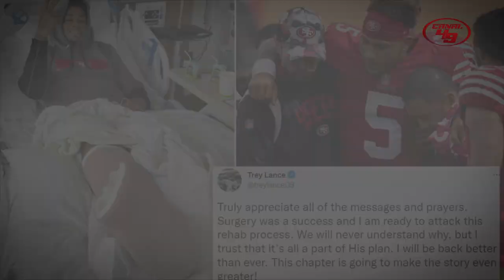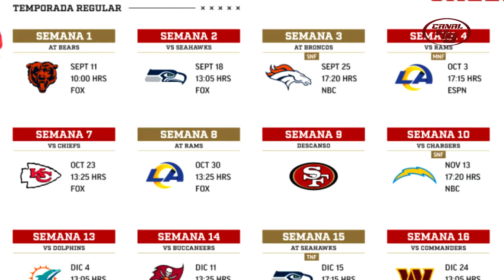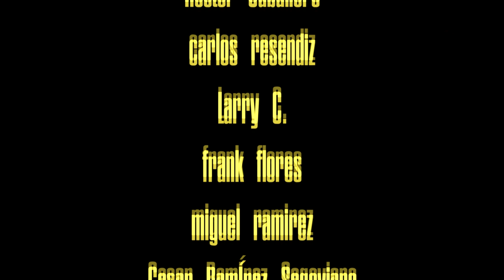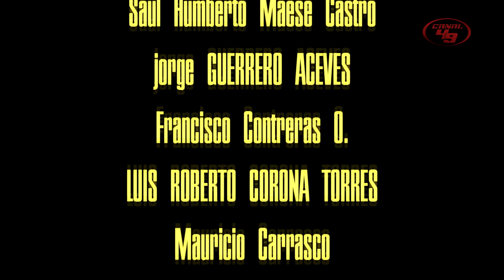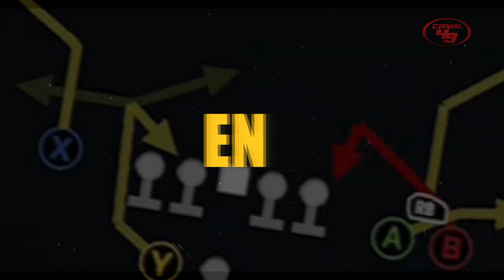DURO ENCUENTRO EN DENVER | Otra vez Russell Wilson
Ganar en Denver complicado pero posible.

GO NINERS!!!